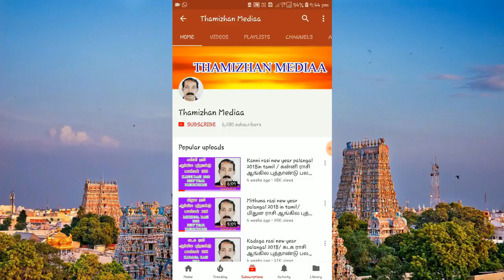வழிபாட்டு ரகசியங்கள் | valipattu rakasiyangal | Worship Secrets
வழிபாட்டு முறைகள்
பொதுவாக ஆலயங்களில் வழிபாடு செய்யும்போது ஒவ்வொருவர் ஒவ்வொறு முறையில் இறைவனை வழிபடுவதை  காண முடியும். ஒருவர் கைகளை குறுக்காக மடக்கி கன்னத்தில் லேசாக தட்டிக் கொண்டு வணங்குகிறார். கன்னத்தில் போட்டுக் கொள்ளுதல் என்பார்கள்.  இன்னொருவர் கண்களை இருக மூடி மனதிற்குள் தங்கள் குறைகளை சொல்லியபடி வழிபாடு செய்கிறார். இன்னொருவர் தன் இருகைளை ஏந்தி தானம் கேட்பதுபோல் இறைவனிடம் கையேந்துகிறார்.